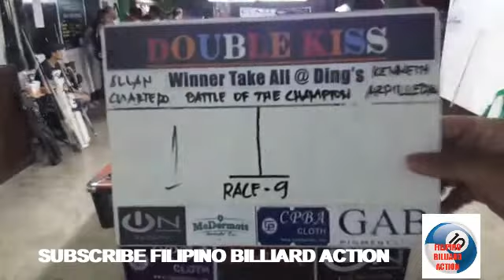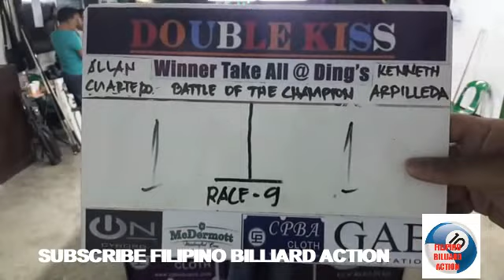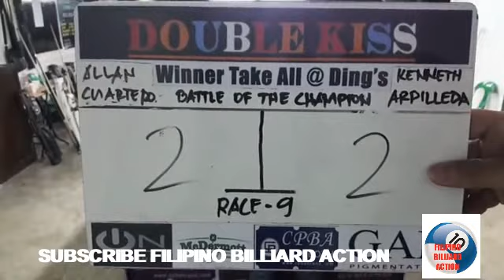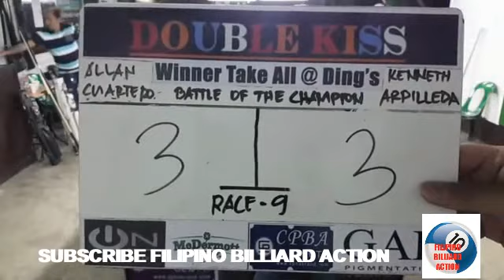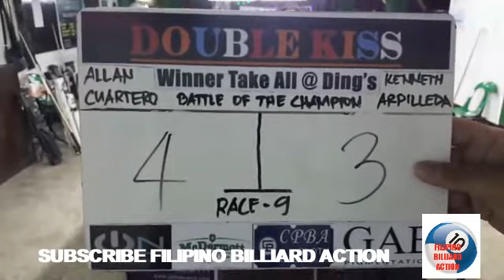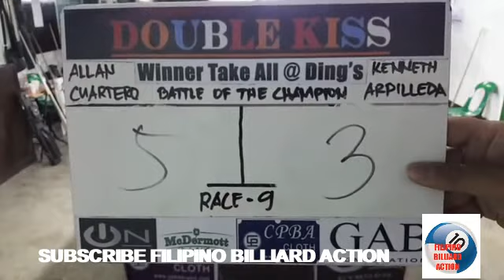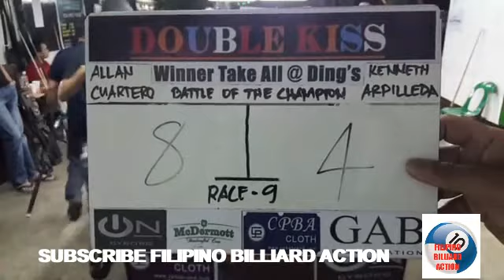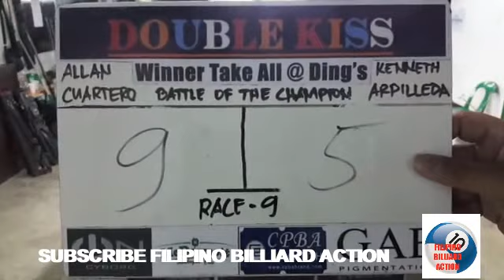ALLAN CUARTERO VS KENNETH ARPILLEDA